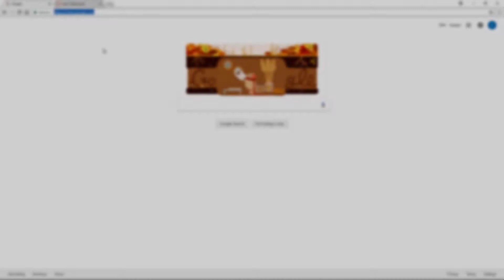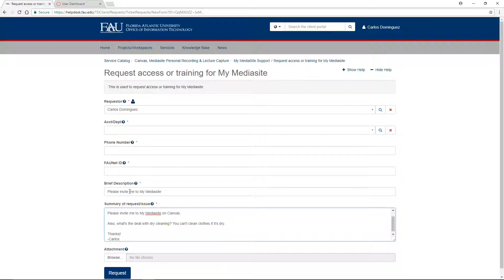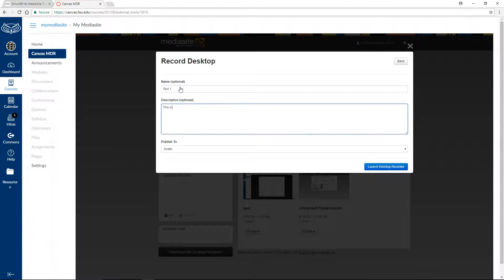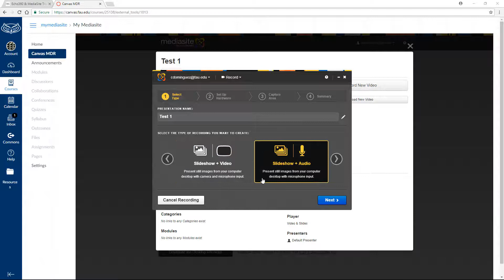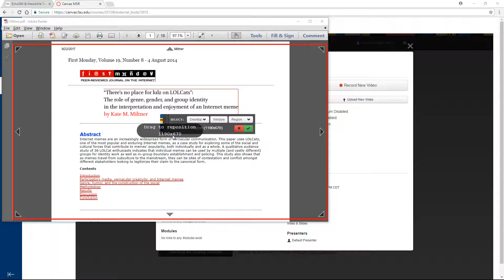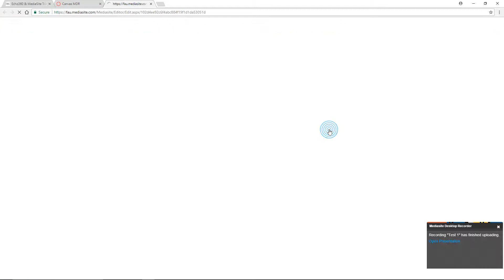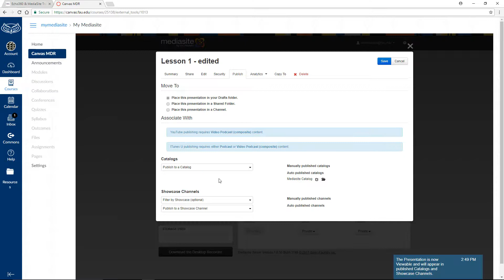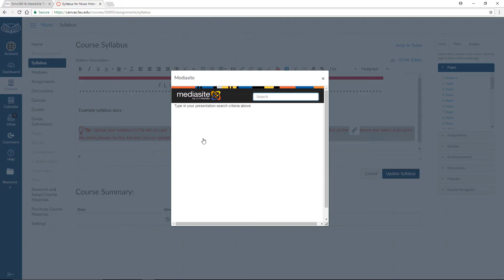Using My MediaSite in Canvas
This video learn how to download and use My MediaSite in Canvas and provides a quick overview on the basic interface and tools.